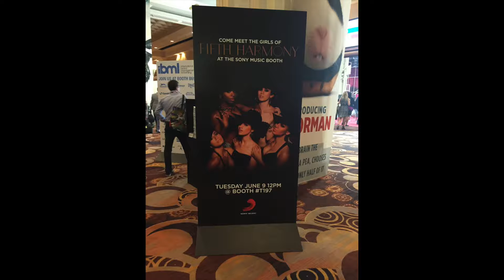5 Times I've Seen 5H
Here are the 5 times I've seen Fifth Harmony.

Dec. 2016 Update: Now H4RMONY. I'm glad I got to see and meet them when there were five of them. :')